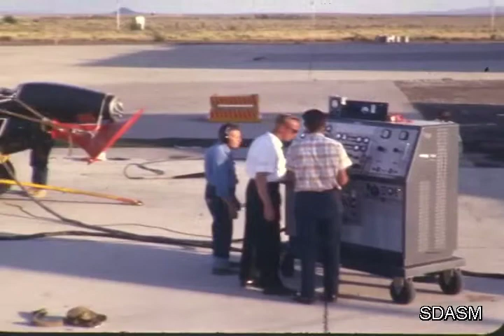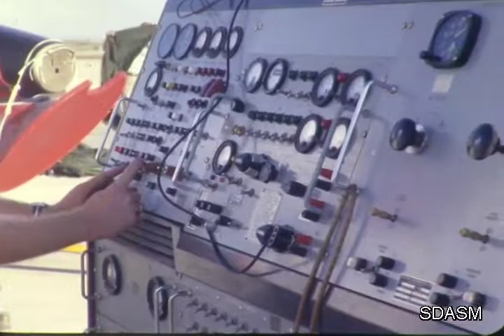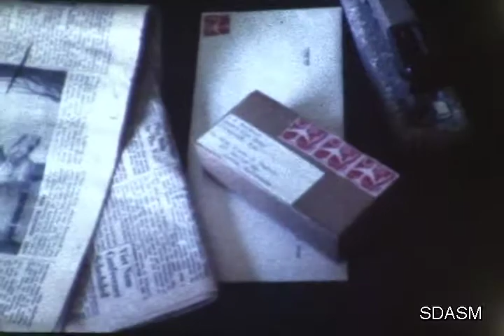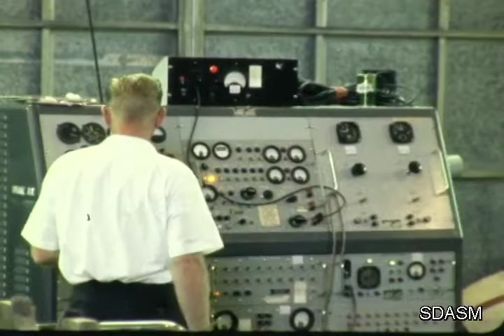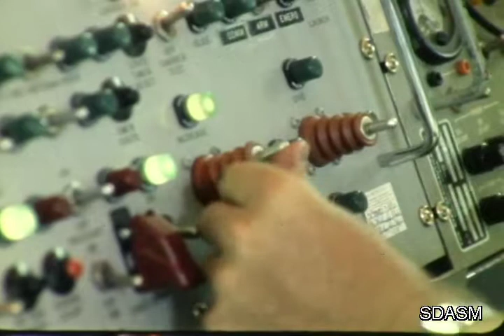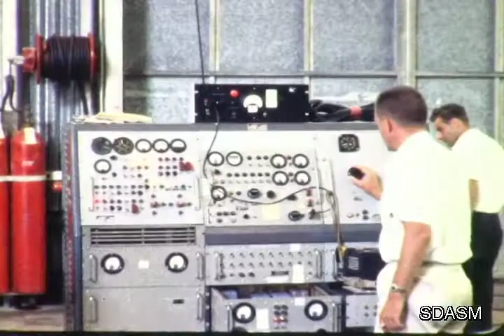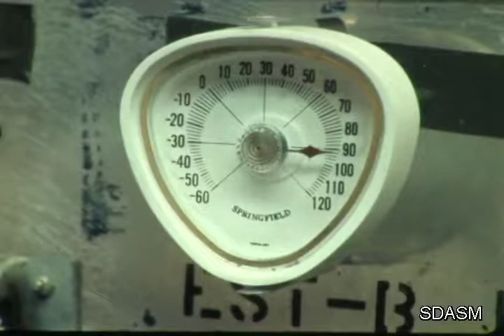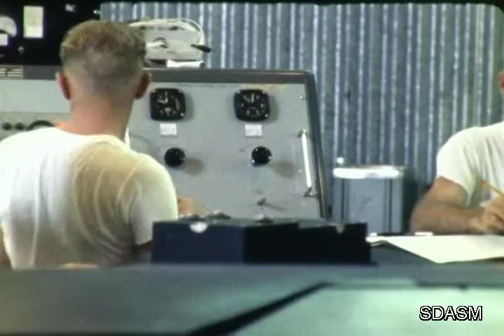F 1586 Ryan Aeronautical RPV Model 147 Lightning Bug [film]